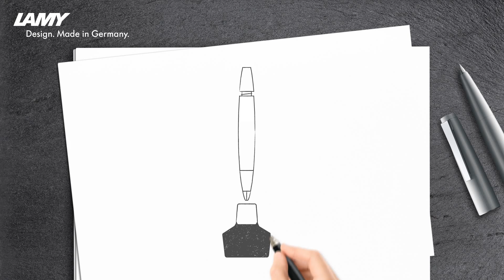3 How to Fill a Piston Fountain Pen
Lamy How to Fill a Piston Fountain Pen model 2000